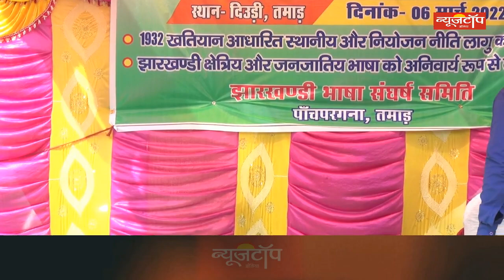Tamar महाजुटान : सरकार स्थानीय नीति नही लागू करने पर सुनिए अब क्या होगा..?